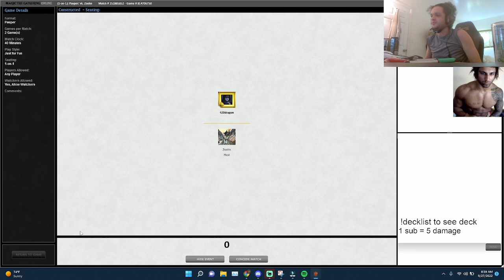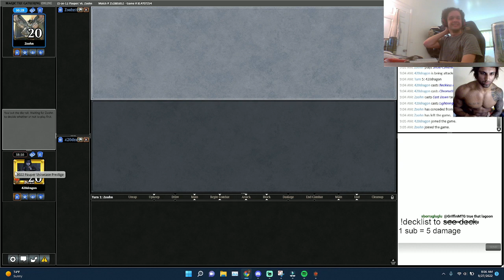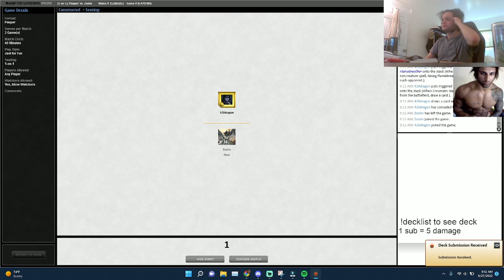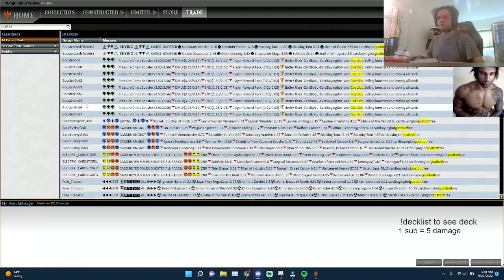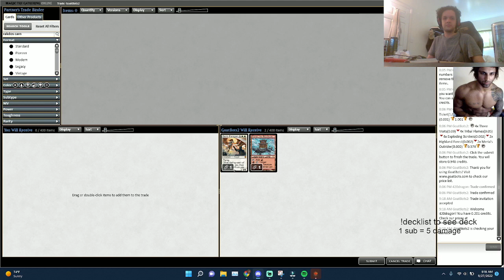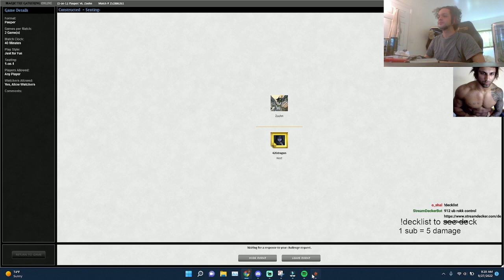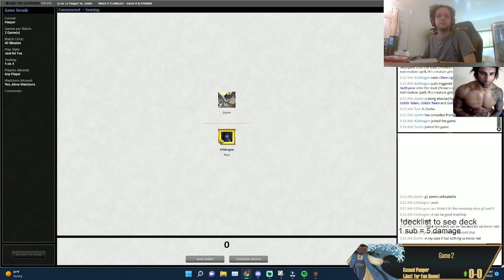Testing Mono Red Kuldotha vs UB Terror matchup in Pauper! (vs Zoohn)